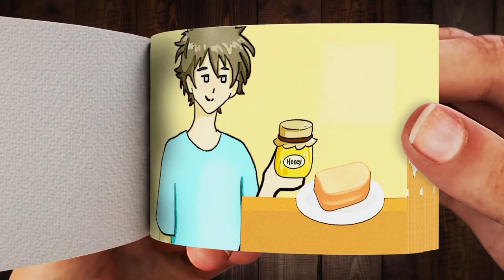Alex and Steve _ Minecraft Anime FlipBook Animation (1) (1